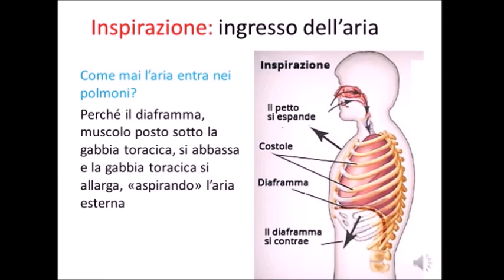Apparato Respiratorio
Lavoro della classe 2B